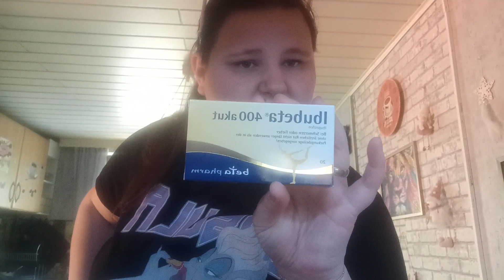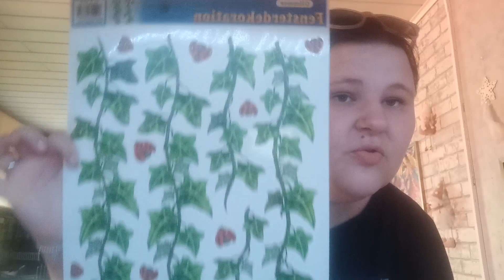Kleiner Mini Haul 🛍 bei Metzen / Tedi 🐻und Apotheke 💊2023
lg Jessy ❤